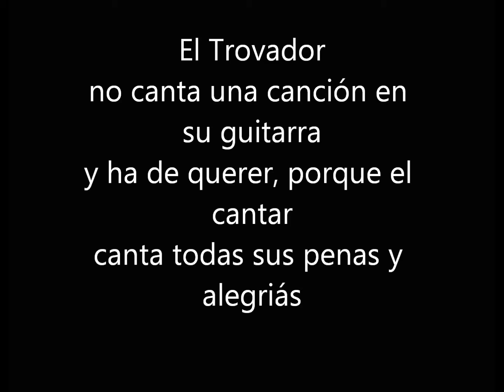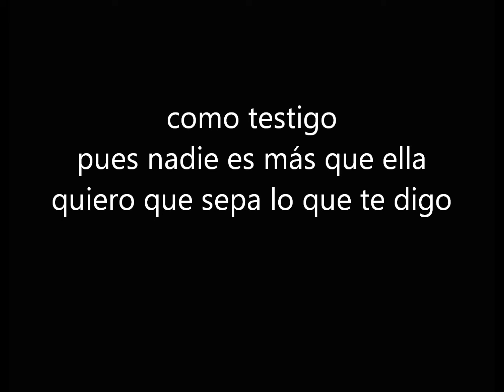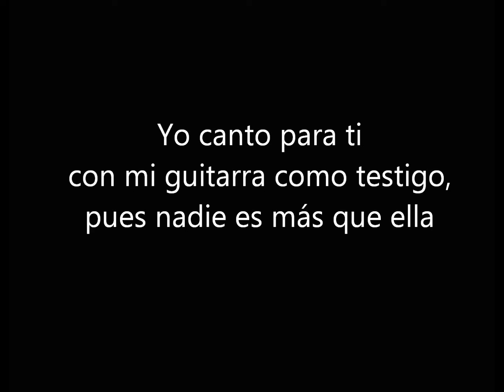Tito Schipa - Yo canto para ti (On screen lyrics)